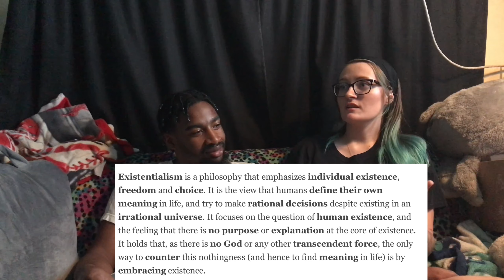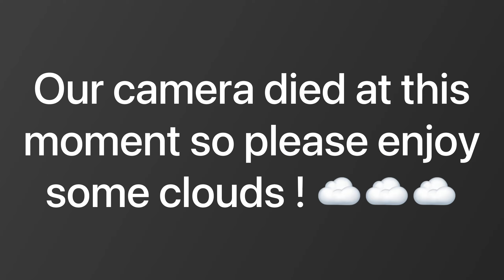Existentialism & Kermit the frog Impressions - Podcast EP #6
1:50

3:25

8:04